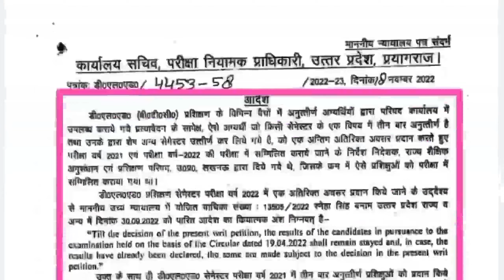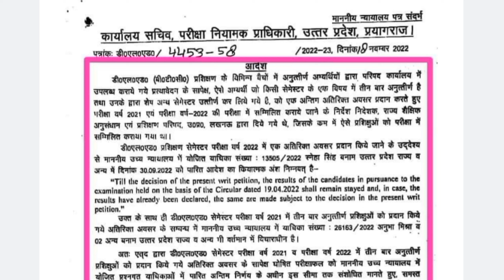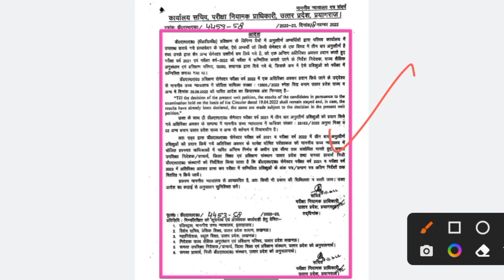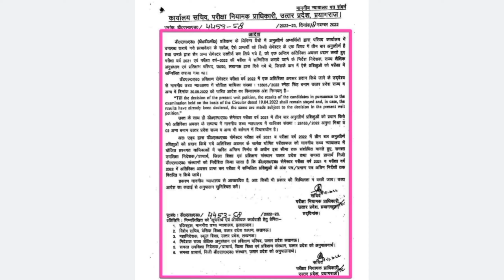UP DELED के लिए बुरी खबर II PNP ने जारी किया नोटिस हाई कोर्ट के आदेश पर रोंक II.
bed supreme court update,
b.ed vs btc supreme court news today,
b.ed vs btc supreme court news today az,
b.ed vs btc supreme court news today atlanta,
b.ed vs btc supreme court news today abc,
b.ed vs btc supreme court news today aaj tak,
b.ed vs btc supreme court news today bbc,
b.ed vs btc supreme court news today bay area,
b.ed vs btc supreme court news today boston,
b.ed vs btc supreme court news today bangla,
b.ed vs btc supreme court news today breaking news,
b.ed vs btc supreme court news today cnn,
b.ed vs btc supreme court news today chicago,
b.ed vs btc supreme court news today car accident,
b.ed vs btc supreme court news today fox news,
b.ed vs btc supreme court news today fire,
b.ed vs btc supreme court news today full,
b.ed vs btc supreme court news today free,
b.ed vs btc supreme court news today google,
b.ed vs btc supreme court news today google news,
b.ed vs btc supreme court news today gun control,
b.ed vs btc supreme court news today headlines,
b.ed vs btc supreme court news today headlines today,
b.ed vs btc supreme court news today hillsboro,
b.ed vs btc supreme court news today hindi,
b.ed vs btc supreme court news today highlights,
b.ed vs btc supreme court news today india,
b.ed vs btc supreme court news today india hindi,
b.ed vs btc supreme court news today in hindi,
b.ed vs btc supreme court news today in tamil,
b.ed vs btc supreme court news today in english,
b.ed vs btc supreme court news today jerusalem post,
b.ed vs btc supreme court news today near me,
b.ed vs btc supreme court news today nyc,
b.ed vs btc supreme court news today npr,
b.ed vs btc supreme court news today news,
b.ed vs btc supreme court news today nepal,
b.ed vs btc supreme court news today oh boy,
b.ed vs btc supreme court news today question paper,
b.ed vs btc supreme court news today tamil nadu,
b.ed vs btc supreme court news today usa,
b.ed vs btc supreme court news today update,
b.ed vs btc supreme court news today uk,
b.ed vs btc supreme court news today urdu,
b.ed vs btc supreme court news today video,
b.ed vs btc supreme court news today video 2018,
b.ed vs btc supreme court news today weather,
b.ed vs btc supreme court news today world,
b.ed vs btc supreme court news today washington post,
b.ed vs btc supreme court news today zee news,